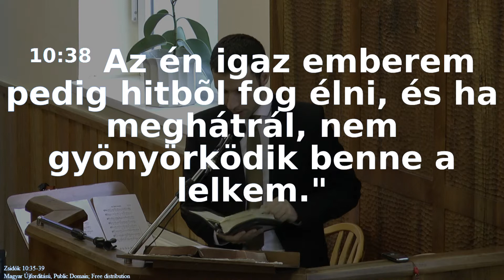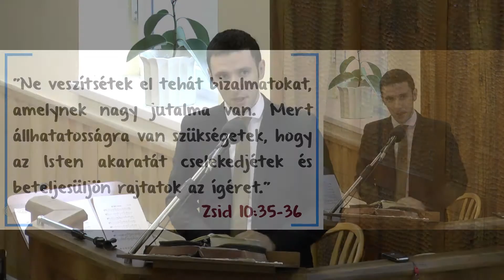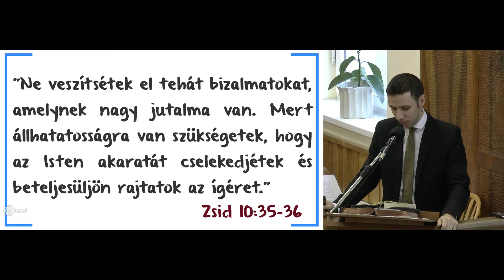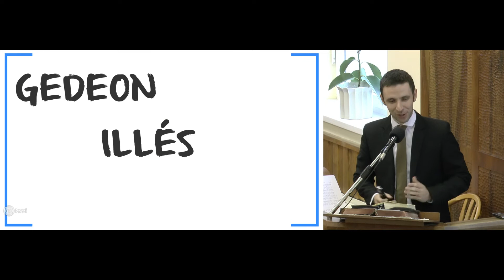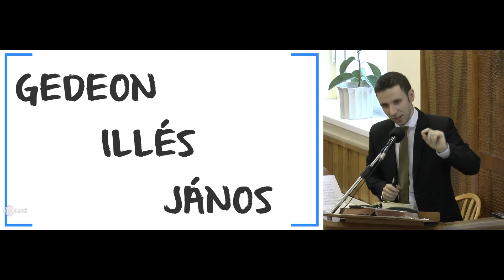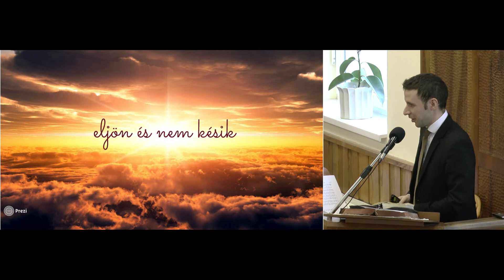Kiút a reménytelenségből.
2015. november 22. vasárnap délelőtti Igehirdetés.
Szolgál: Uzonyi Barnabás lelkipásztor testvér.
Igehely: Zsidók 10:34-39.

"34 A foglyokkal is együtt szenvedtetek, és vagyonotok elrablását is örömmel fogadtátok, mivel tudtátok, hogy nektek értékesebb és maradandóbb vagyonotok van.
35 Ne veszítsétek el tehát bizalmatokat, amelynek nagy jutalma van.
36 Mert állhatatosságra van szükségetek, hogy az Isten akaratát cselekedjétek, és így beteljesüljön rajtatok az ígéret.
37 Mert még "egy igen-igen kevés idő, és aki eljövendő, eljön, és nem késik.
38 Az én igaz emberem pedig hitből fog élni, és ha meghátrál, nem gyönyörködik benne a lelkem."
39 De mi nem a meghátrálás emberei vagyunk, hogy elvesszünk, hanem a hitéi, hogy életet nyerjünk."